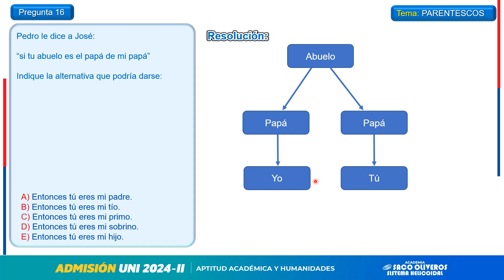Pregunta 16 Razonamiento Matemático